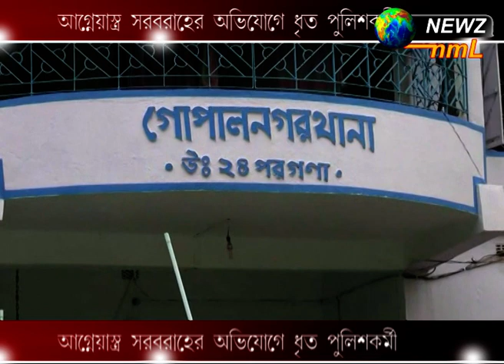আগ্নেয়াস্ত্র সরবরাহের অভিযোগে ধৃত পুলিশকর্মী